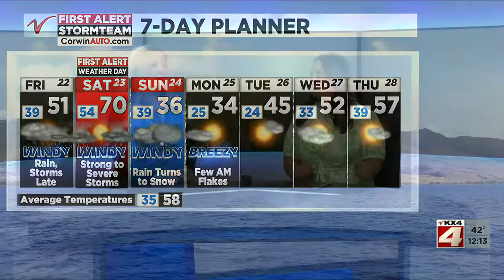Noon Weather April 22